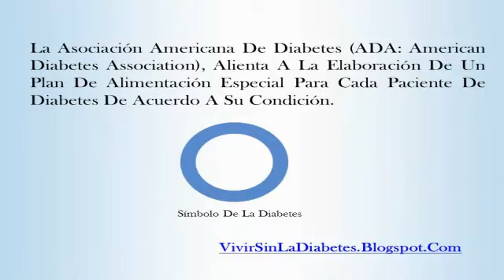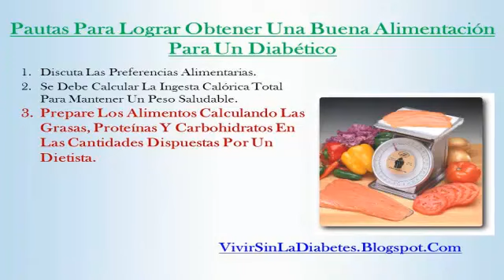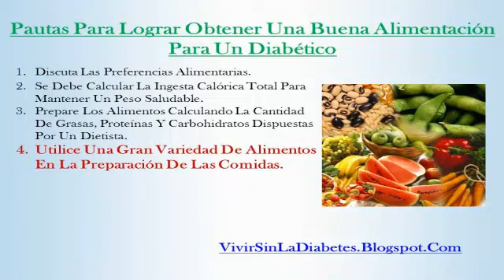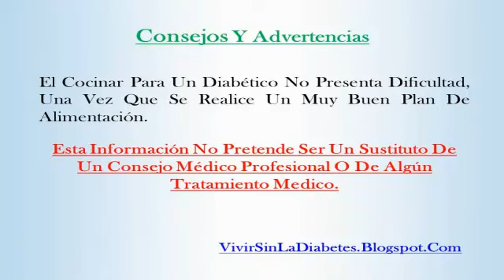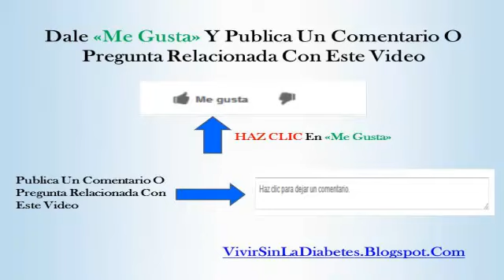Alimentacion De Un Diabetico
En la actualidad las reglas dietéticas para una persona diabética han cambiado mucho. Hoy en día tener un conjunto de directrices genérico no es lo más apto para el paciente, ahora la American Diabetes Association (ADA) alienta a los pacientes a que trabajen conjuntamente con un nutricionista profesional, para lograr desarrollar un plan de alimentación personal que sea apto para su condición.

Estos serían los pasos que debes seguir para poder lograr obtener muy buenos resultados y lograr tener una alimentación beneficiosa y agradable al paciente.